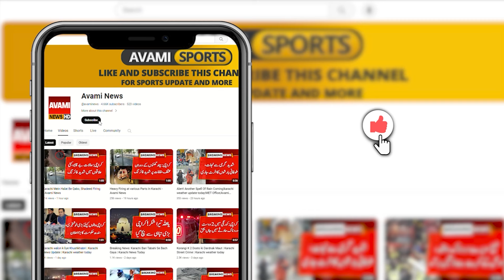Breaking News: A big pothole suddenly formed on the road in Johar Town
k electric
today news
k electric news today
K electric latest news
K electric news
Latest news k electric
k - electric
k-electric news
karachi airport
Jinnah airport karachi
airport,Planes News
Pakistan Planes News
Plane
Plane Latest News
jinnah international airport karachi
karachi airport landing
Karachi latest updates
online earning
online earning in pakistan
earn online
earning app
Karachi airport